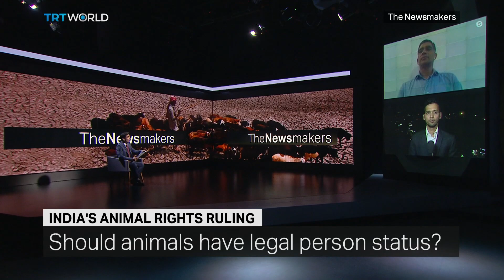Human Rights for Animals in India?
A judge in India rules that animals have human rights. But it's not as weird as it might seem. Personhood has previously been bestowed upon everything from rivers to idols. And animal activists say the ruling is not just symbolic.

Guests:
Nikunj Sharma
Associate Director of Policy for PETA India

Ajay Vir Jakhar
Chairman of the Punjab State Farmers’ Commission